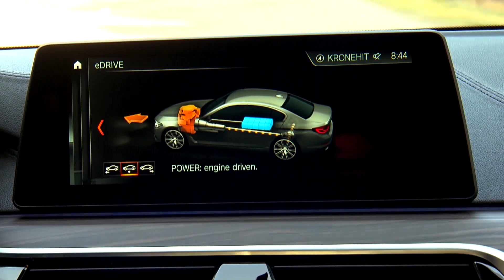Journal TV du 16/08/2019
Bonjour à tous, au programme, une surprise chez Bugatti, des nouveautés pour les BMW Série 5 et Série 2 Active Tourer hybrides rechargeables, la Mini électrique déjà un succès et Netflix s’apprête à lancer son show 100% bagnoles. Avant cela, découvrez le nom du nouveau 1er constructeur automobile mondial…

L’Alliance Renault-Nissan-Mitsubishi a perdu son titre symbolique de 1er constructeur mondial, au terme du 1er semestre. Et au regard des difficultés de l’Alliance, et en particulier de Nissan, les espoirs que la couronne conquise en 2017 lui revienne à échéance proche sont faibles. Si l’on ne s’en tient qu’à la vente des voitures particulières, l’Alliance rétrograde même à la 3e position avec ses 5,21 millions de véhicules vendus. C’est 5,9% de moins qu’en 2018. Malgré des ventes en retrait aussi (-2,8%), le Groupe Volkswagen reprend les rênes du palmarès avec 5,24 millions d’unités écoulées devant Toyota et ses 5,22 millions de véhicules (+2%).

Qui dit mois d’août, dit « Monterey Car Week ». Aux Etats-Unis, c’est LE rendez-vous incontournable des passionnés d’automobiles et un lieu privilégié des constructeurs de luxe pour présenter des voitures d’exception. C’est dans ce cadre unique, et à l’occasion du célèbre concours d’élégance de Pebble Beach, que Bugatti présentera un nouveau modèle. Si des images de l’hypercar ont déjà fuité, rendez-vous est officiellement donné à 20h20 ce 16 août pour découvrir cette descendante de l’EB110. Le modèle fut nommé ainsi car il vit le jour en 1991, année des 110 ans de la naissance d'Ettore Bugatti. En 2019, c’est au tour de la marque de souffler ses 110 bougies. Très probablement élaborée sur la base d’une Chiron, comme La Voiture Noire ou la Divo, on dit que sa production sera aussi exclusive que son prix. A confirmer.

Focus à présent sur les Série 5 et Série 2 Active Tourer hybrides rechargeables. La berline et le monospace s’offrent chacun une nouvelle batterie. A la clé : des performances accrues. La Série 530E peut désormais parcourir 66 km (contre 50 par le passé) sans faire le moindre bruit. Les émissions et consommations ont également été revue à la baisse et le 0 à 100 km/h a été amélioré avec un chrono de 6,1 sec sur l’exercice du 0 à 100 km/h. Mise à prix : 58.000€. A noter que la transmission intégrale fait son apparition sur le modèle contre 2.500€ de plus. Le 2L turbo essence et le bloc électrique affichent toujours une puissance combinée de 252 ch. Pas de changement non plus sous le capot du Série 2 Active Tourer 225xe. Le 3-cylindre 1.5 turbo et le moteur électrique développent toujours ensemble 224 ch. Ce qui change : c’est l’autonomie en mode 100% électrique qui passe à 57 km (+25%) et les consommations et émissions qui diminuent légèrement. Côté tarif, pas de changement avec un ticket d’entrée toujours fixé à 40.300€.

En bref. Pas encore lancée, déjà un succès. La Mini Cooper SE, présentée en juillet, totalise déjà 45.000 bons de pré-réservations selon le constructeur. Des chiffres à prendre avec des pincettes puisqu’il ne s’agit que de manifestations d’intérêt avec dépose d’un acompte de 1000€ remboursable à tout moment. Les clients pourraient se rétracter, si l’arrivée de la citadine électrique venait à prendre du retard. Son arrivée officielle en concession est prévue pour 2020. Son premier prix est déjà connu : 32.900€, hors bonus écologique de 6000€.

On se quitte avec les images d’un show à l’américaine diffusée à compter du 21 août sur Netflix. Hyperdrive c’est : des bolides à la sauce Fast and Furious, des parcours périlleux à boucler le plus rapidement possible et des concurrents au profil atypique : un livreur, un top model, un millionnaire, une étudiante en droit… Enfin ne vous fiez pas aux apparences, ils ont tous un sacré coup de volant et sont prêt à le démontrer dans cette nouvelle émission produite par l’actrice Charlize Therron.